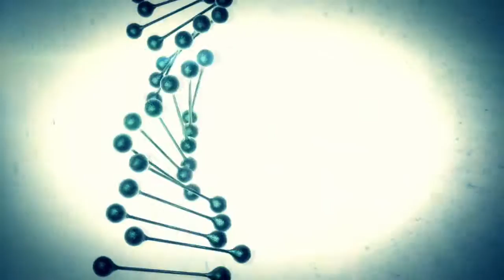Brain Games Battle of the Ages Part 05.mkv